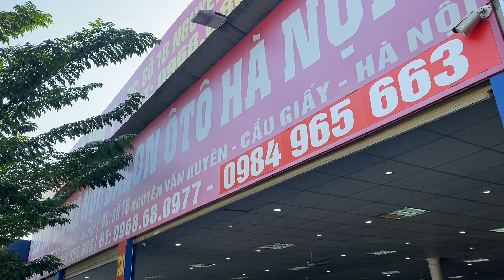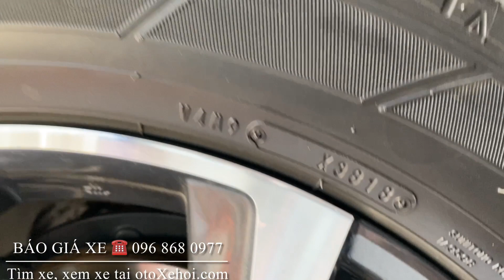Bản tin Các mẫu xe ô tô cũ giá rẻ bán tại Ô tô Hà Nội 1 | P3 Tháng 12-2021